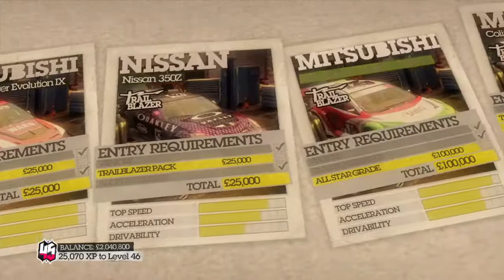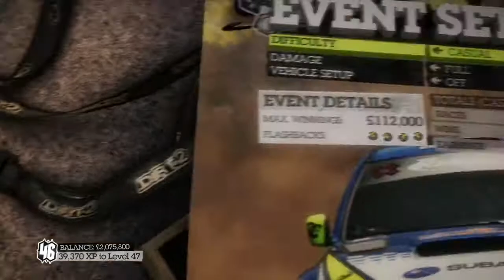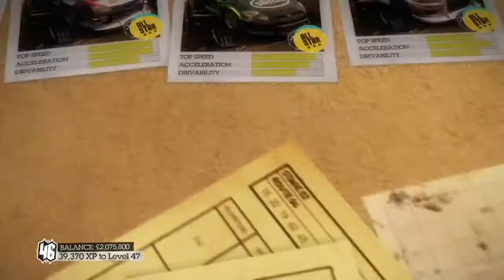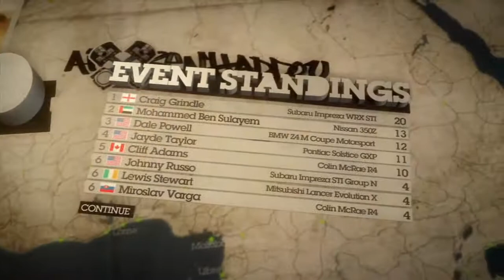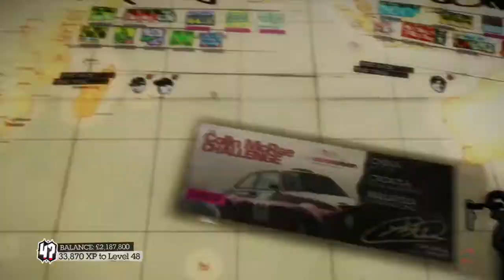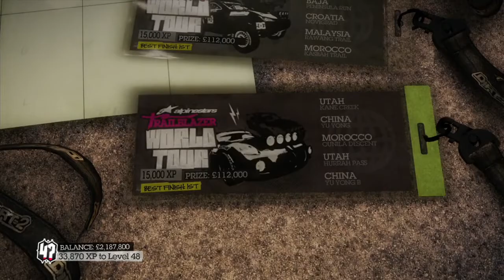Colin Mcrae Dirt 2 Walkthrough - Episode 21